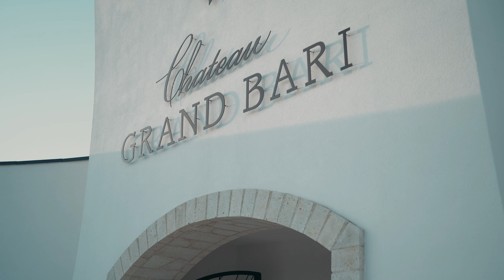Svadobný videoklip Viktória a Matej